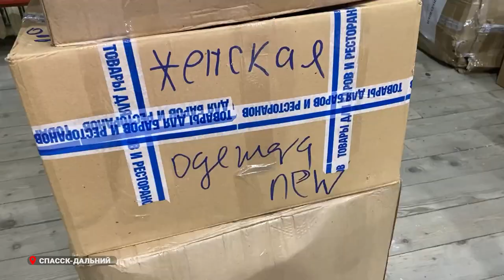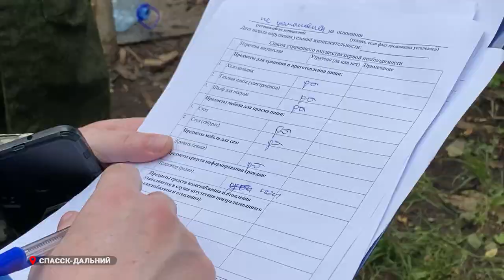Спасск-Дальний приходит в себя после наводнения.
Спасск-Дальний один из самых пострадавших муниципалитетов края от тайфуна «Ханун». Сейчас сюда едут на помощь в ликвидации последствий волонтёры и добровольцы из других городов.